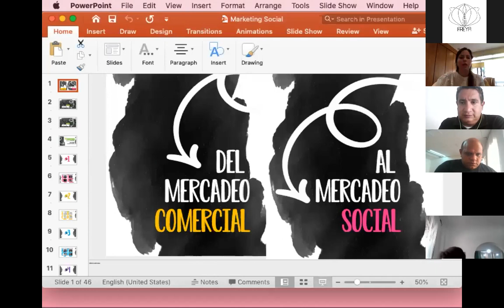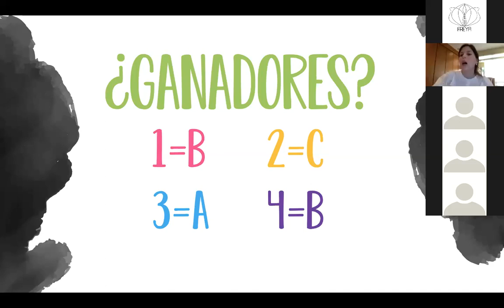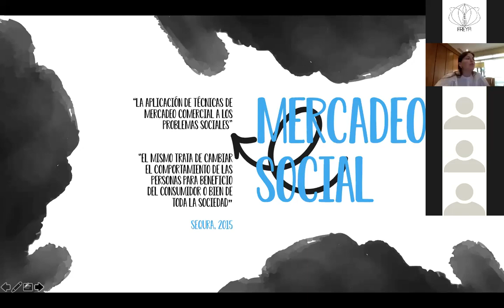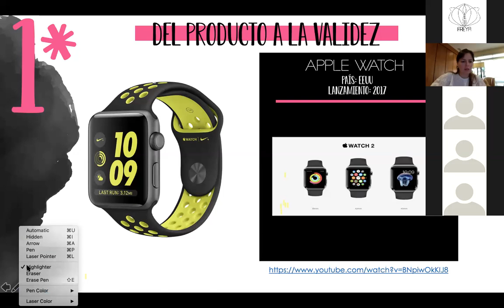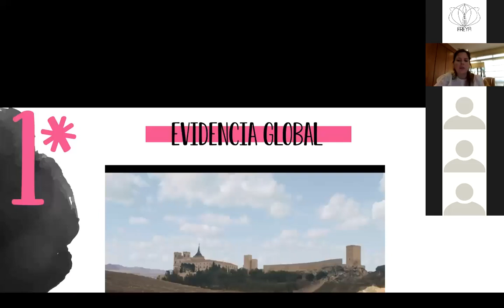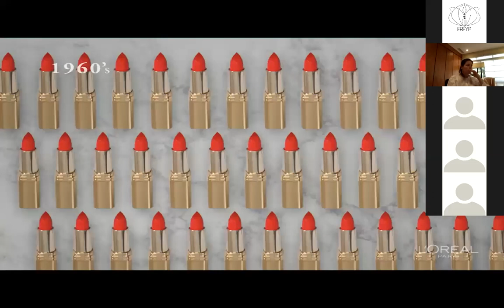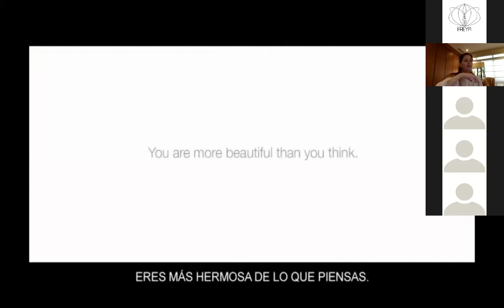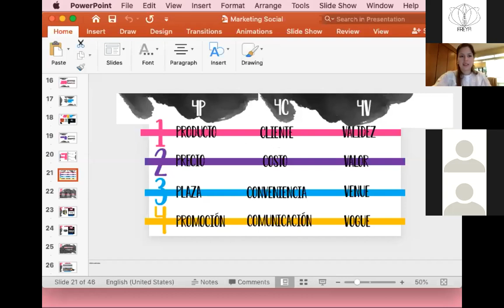Jóvenes agentes de cambio☮️: Del Mercadeo Comercial al Mercadeo Social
Diplomado Liderazgo y gestión de la cultura de paz y la no violencia en marco del proyecto ReconciliACCIÓN con la Prof. María Gabriela López Miota.